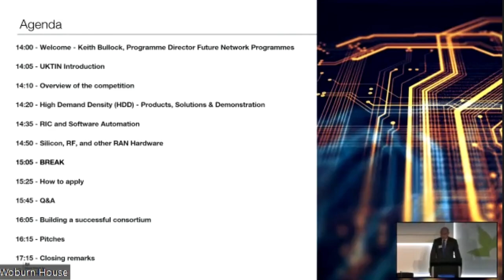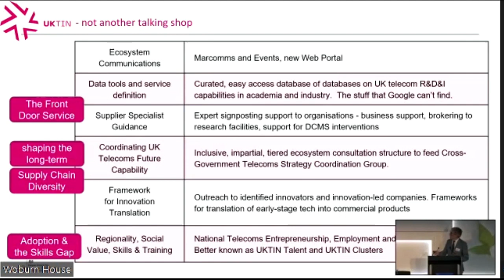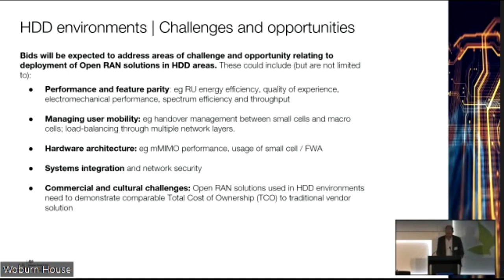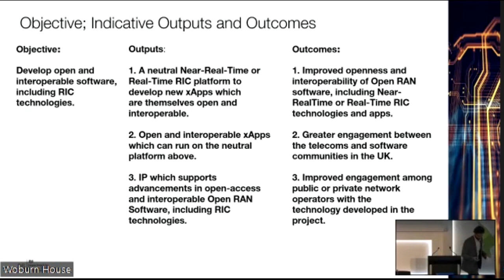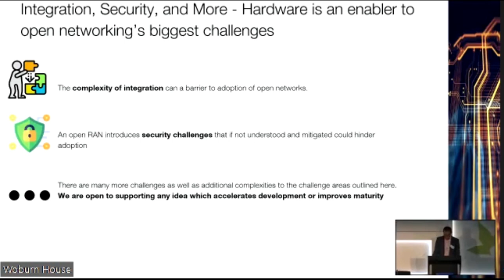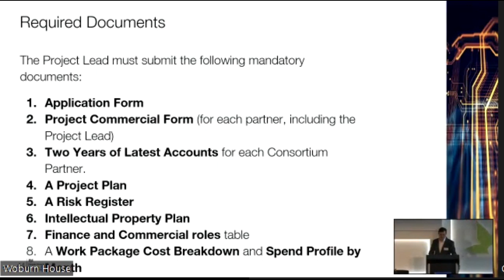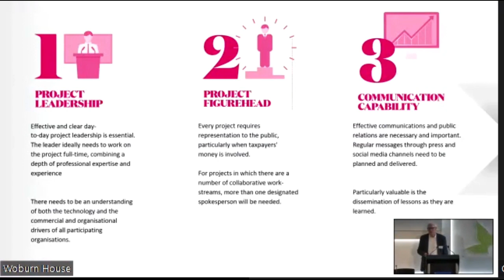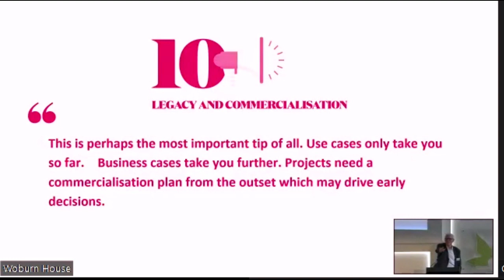Department of Science, Innovation & Technology Open Networks Ecosystem Funding Competition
Video from the recent launch event of the the DSIT ONE Funding Competition.